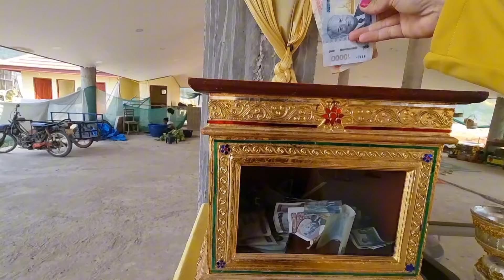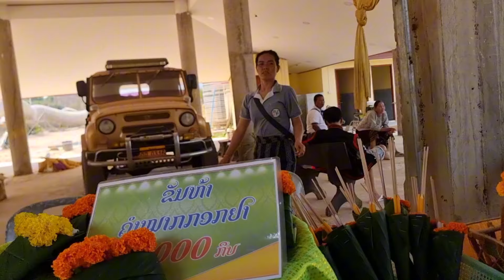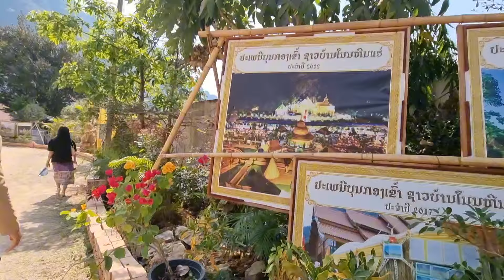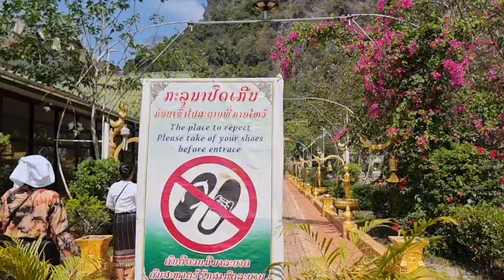thawj​​zaug​ mus hauv vaj loog hauj sam tsaws pob zeb seb​ leej​ ​twg nqa tau